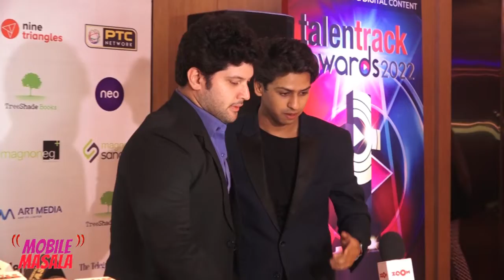Celebs on the Red Carpet of Talent Track Awards 2022 For OTT, Web series and Digital Content